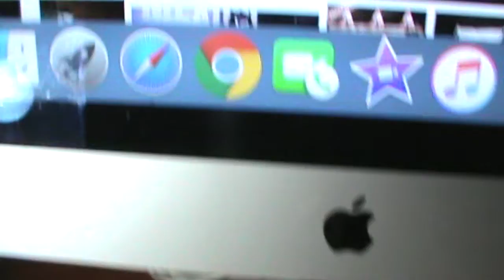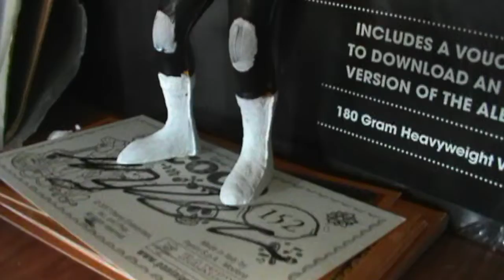"Transformando" Luchador de Plastico 3 - MUCHA MAS LUCHA LIBRE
Finalmente, el video que muchos esperaban!

NOTA: este vídeo es informativo y de entretenimiento
para todo el publico.
"come frutas y verduras y carne blanca, has ejercicio